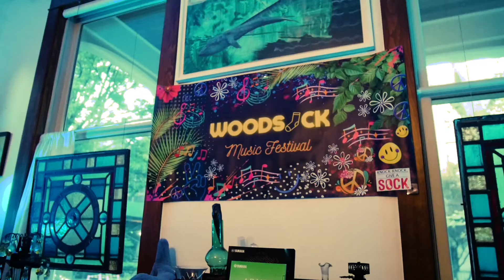WoodSOCK Music Festival 2022